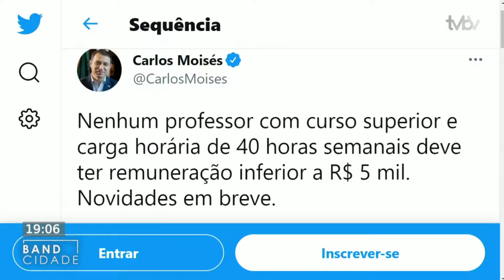Band Cidade (14/06/2021) Bloco 2